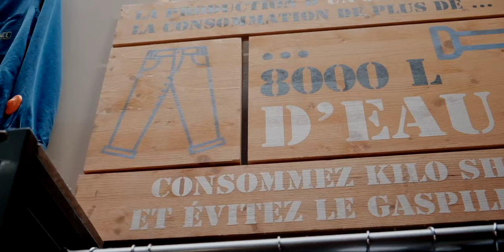An Ordinary Day in my Life Living in the South of France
Another day in my life vlog. Headed to the city center in search of an outfit and show my husband a new thirft store that I stumbled upon as well as a new Japanese dessert shop.